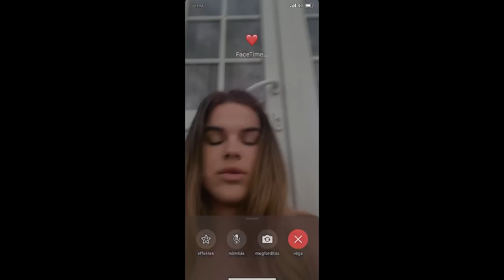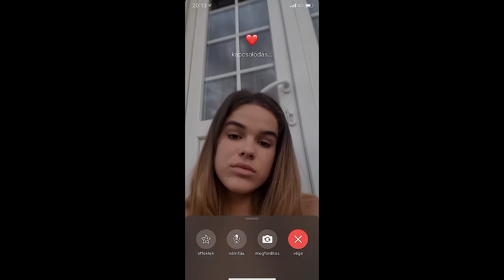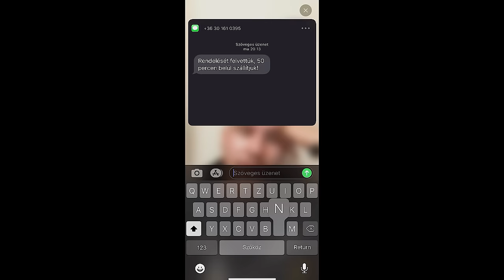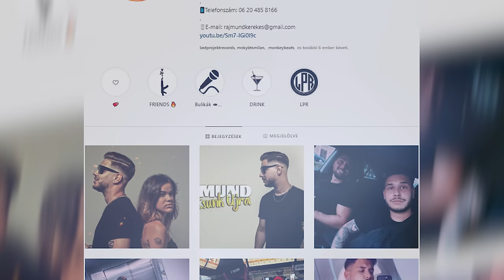RAJMUND - Szakítsunk Újra (Official Music Video)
LAST PROJEKT RECORDS

A DAL ELÉRHETŐ MINDEN DIGITÁLIS PLATFORMON!